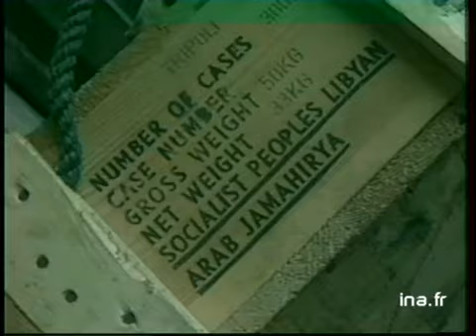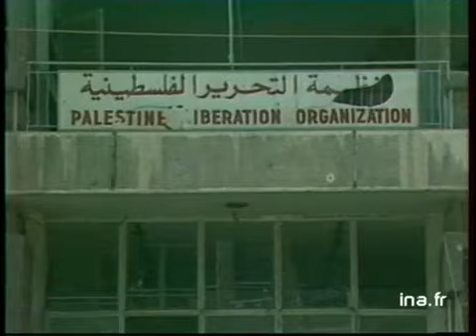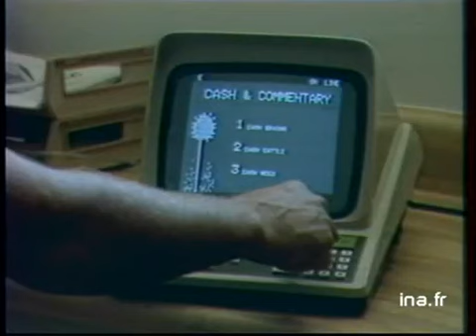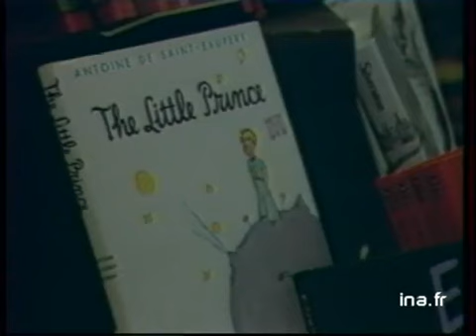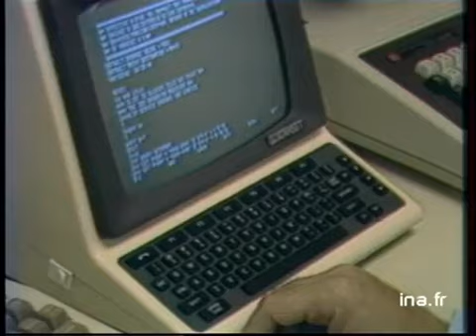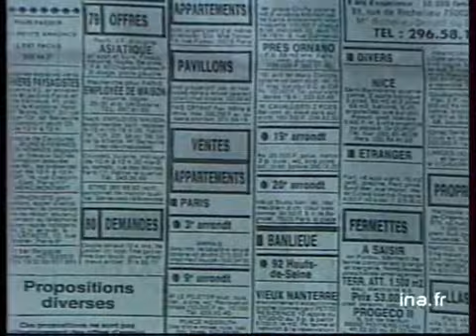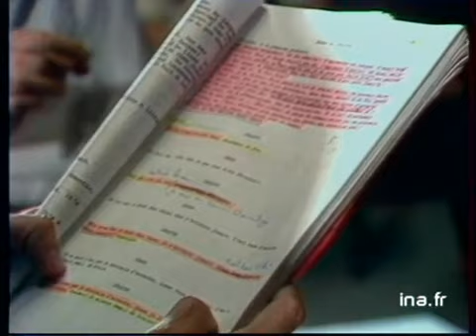JA2 20H : EMISSION DU 22 SEPTEMBRE 1982